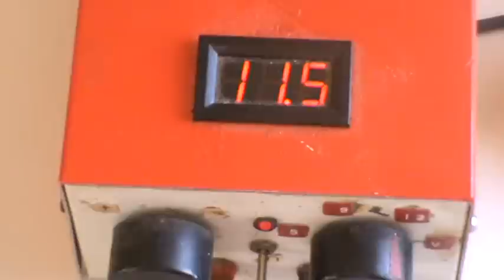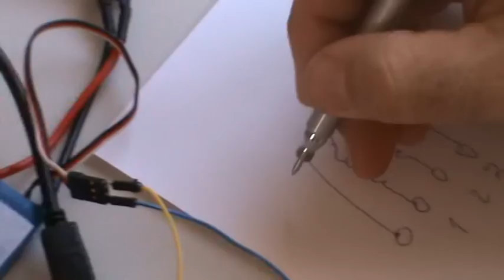Arahal Tutoriar sobre motores brushless reciclados de un disco duro Ramos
Tutoriar sobre motores brushless reciclados de un disco duro.Otra utilidad para el motor brushless la podéis ver Como hacer funcionar el motor brushless con el NE555
¿Te gusta mi canal? Puedes apoyarme y ayudarme a seguir desarrollando proyectos. Y si deseas que realice un unboxing de tu producto, ponte en contacto conmigo.